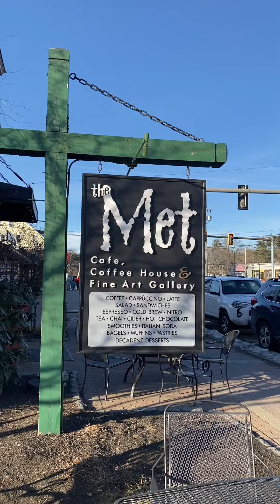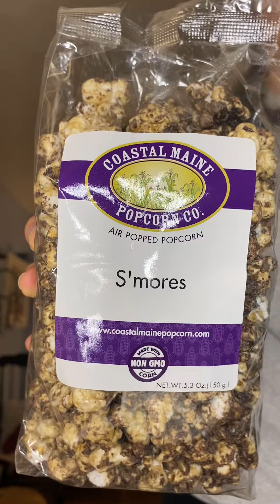New Hampshire trip vlog!